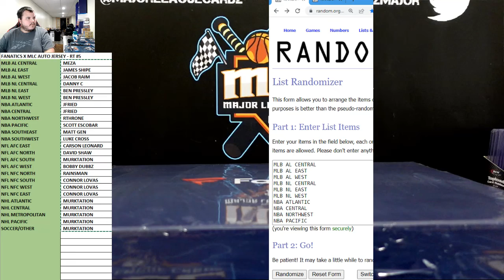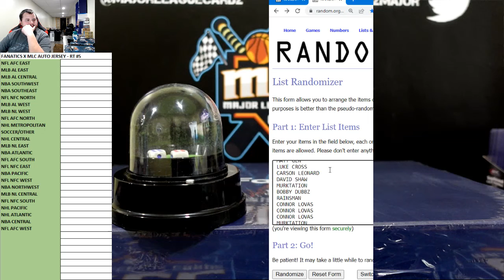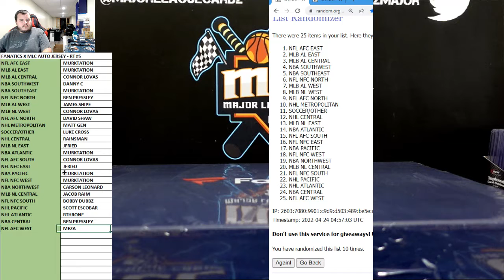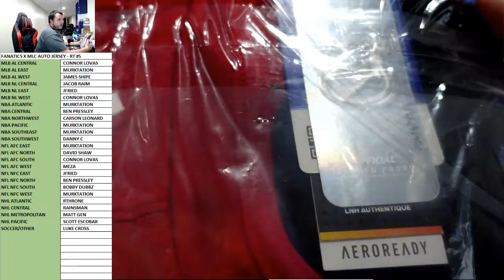FANATICS X MLC AUTO JERSEY - RT #5